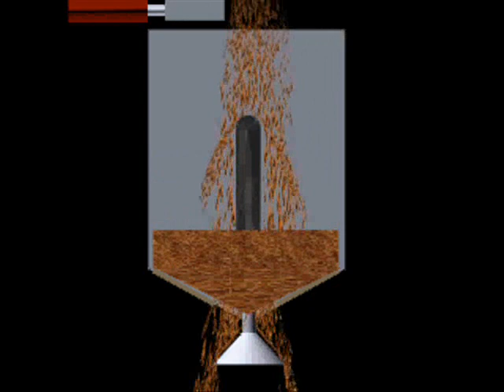Dosage industriel - Débitmètres et régulation modèles CRB pour dosage industriel | Palamatic Process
Dosage industriel pour produits granulaires coulants
Cet équipement est destiné à mesurer et à doser précisément les produits granulaires coulants. Une utilisation typique de cette machine est le dosage de blé.
Le fonctionnement de la machine est basé sur la proportionnalité entre le débit de sortie et la position du cône de partialisation.
Modèles disponibles :
- CRB01 : jusqu'à 13,3 m³/h.
- CRB02 : jusqu'à 26,66 m³/h
- CRB03 : jusqu'à 53,33 m³/h
- CRB04 : jusqu'à 106,33 m³/h

Vous recherchez une solution de manutention des poudres ? Contactez-nous !